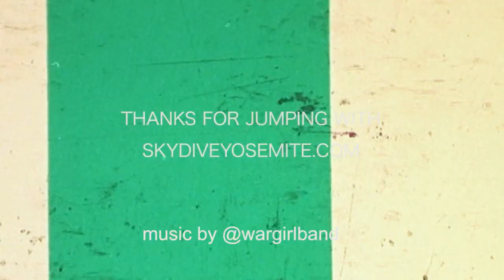Phillip Goes for a Skydive At Skydive Yosemite!